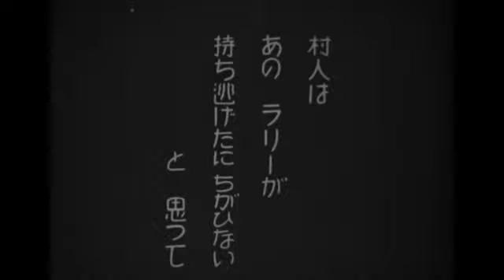東京で発見された名俳優ラリー・シモンの幻の無声映画 『STOP,LOOK AND LISTEN』本編映像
94年前に公開され、長らく失われていた幻の無声映画『STOP,LOOK AND LISTEN』のフィルムを東京で発見！発見されたのは60分間の作品のうち最後の10分余りの映像だが、国内外の専門家は「無声映画史に残る大変貴重な発見」とコメント。

1926年(大正15年)1月にアメリカで公開され、日本でも、『弗箱(どるばこ)シーモン』という邦題で1927年(昭和2年)1月に公開された、無声喜劇映画の作品『STOP,LOOK AND LISTEN』の16mmフィルムが、2020年2月に日本の映像収集家によって発見された。同映画は、無声映画の全盛期に活躍したアメリカの名俳優ラリー・シモン(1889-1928)監督・主演、オリヴァー・ハーディ(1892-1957)出演の、これまではフィルムが現存しないロストフィルム(失われた映画)とされていた幻の作品。

ラリー・シモンは、無声映画全盛の1920年代のアメリカで、映画監督、俳優、脚本家、演出家として活躍した、無声喜劇映画界のスターの一人。ド派手な演出やスタントアクションを得意とする一方、スローモーションを多用して、同じシーンのアクションでも演出に幅を持たせたり、爆発シーンや合成による特撮を行ったり、迫力のあるシーンを映画の中に追求した人物だった。

オリヴァー・ハーディは、「ローレル&ハーディ」のコンビ名でスタン・ローレルと活動し、1920年代~1950年代にかけて活躍した、アメリカのコメディアン、俳優、映画監督。「ローレル&ハーディ」は、サイレント時代からパントマイム的なギャグコントを続けながら、100本以上の映画に出演している。また、音声映画(トーキー映画)が世の中に浸透してきた際には、熟達した言葉遊びを取り入れ、かみ合わないズレから、互いに笑いを伝染させていく関係と、シンプルながらも細部まで磨き上げられたルーチン、ボケとツッコミの役割分担など、これまでにないスタイルを確立した。チャップリン、バスター・キートンと並んで、世界中のファンから称賛されている、伝説のコメディアン。2018年には、二人の晩年に関する映画『Stan&Ollie(原題)』も公開されており、日本でも『僕たちのラストステージ』という邦題で、2019年に上映されている。

■［動画］ローレル＆ハーディ、おかしいのに涙が止まらない／映画『僕たちのラストステージ』予告編
■［動画］コメディアンの妻コンビは超辛口！本音トークはもはやコント／映画『僕たちのラストステージ』本編映像
■［動画］ボケ＆ツッコミの元祖がここに／映画『僕たちのラストステージ』特別映像